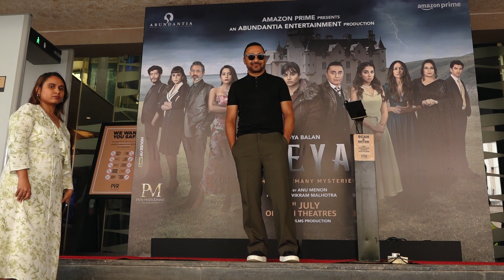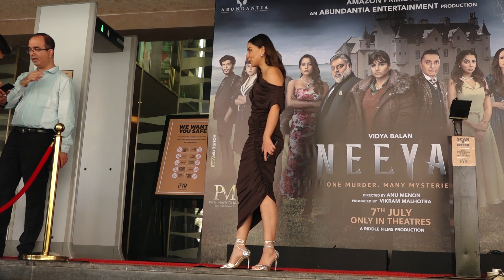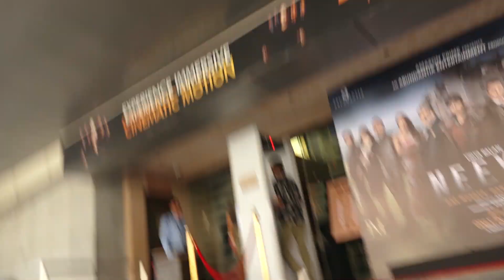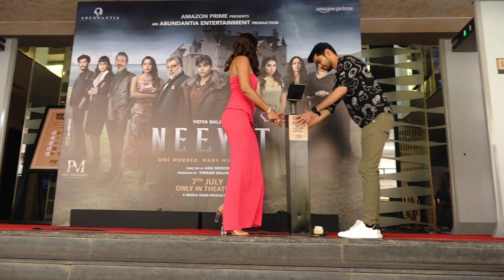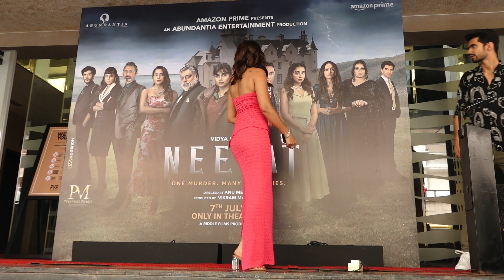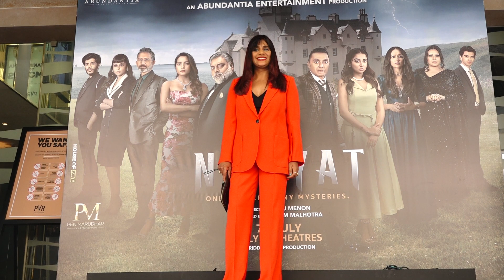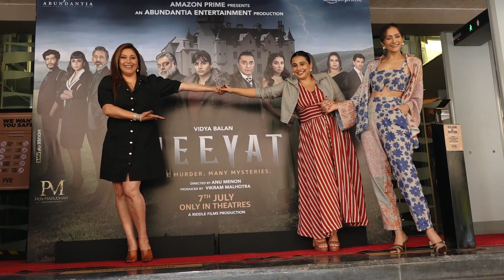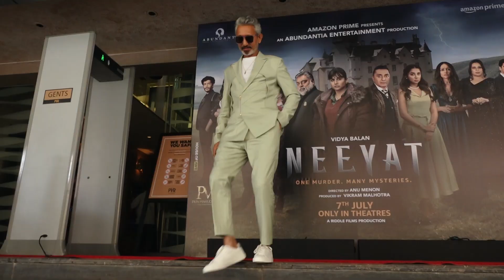VIDYA BALAN,RAM KAPOOR,RAHUL BOSE,SHAHANA GOSWAMI,PRAJAKTA KOLI & ETC ATTENDS PC OF FILM NEEYAT